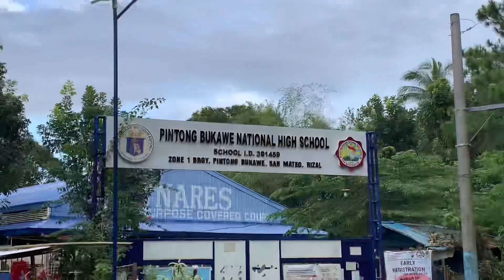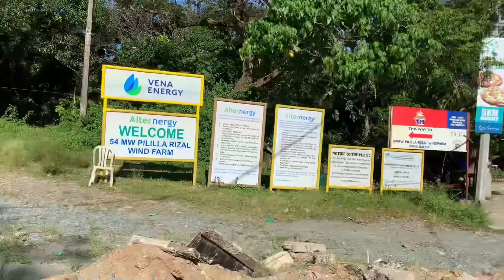Magandang puntahan sa Rizal